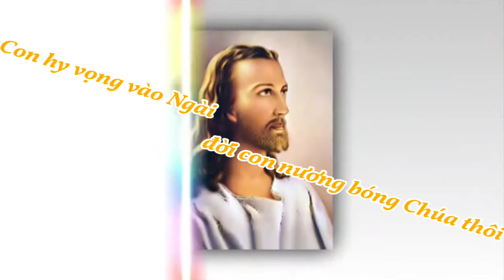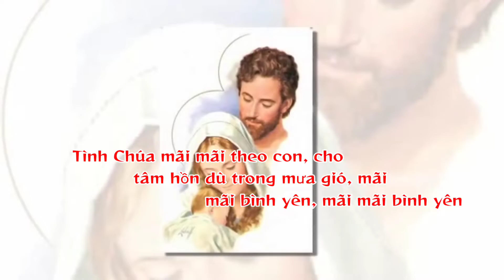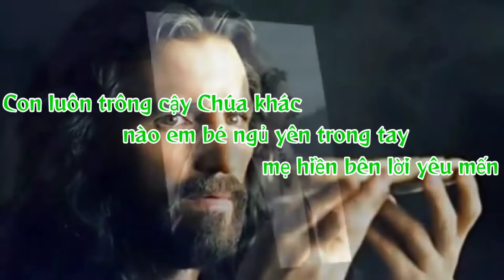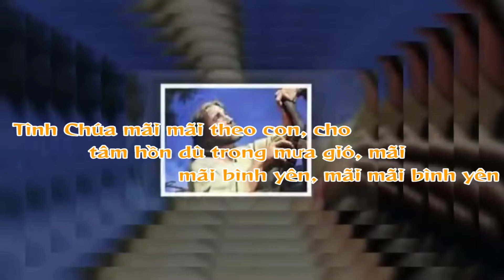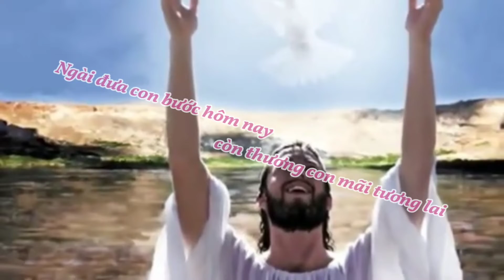(TNAT) Trông Cậy Chúa (Con vẫn trông cậy Chúa, lòng con tin tưởng nơi Ngài... - Nguyễn Duy)